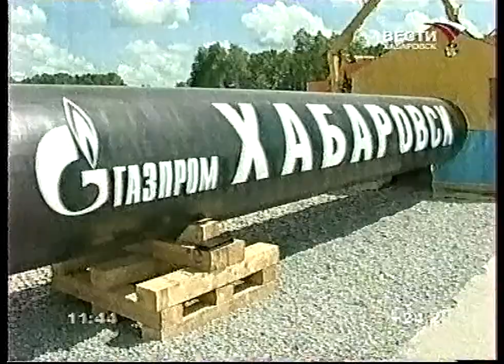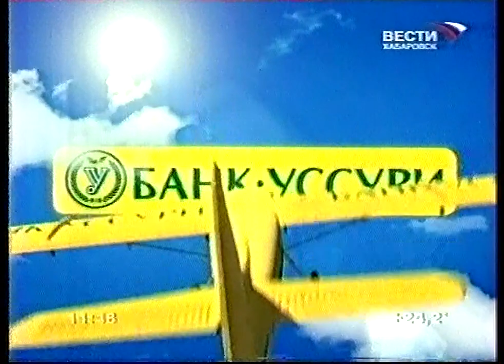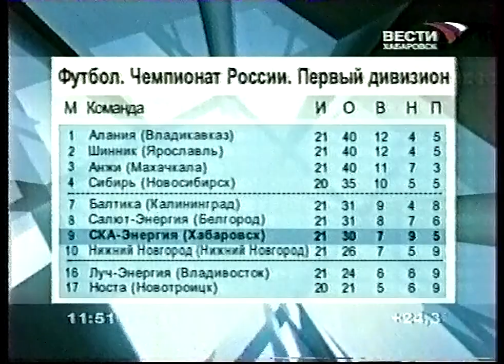Местный эфир (Вести-Хабаровск, 31.07.2009)